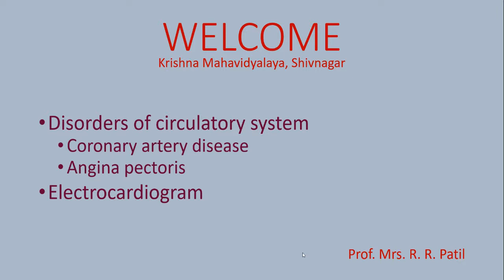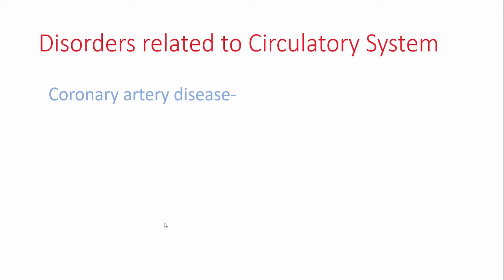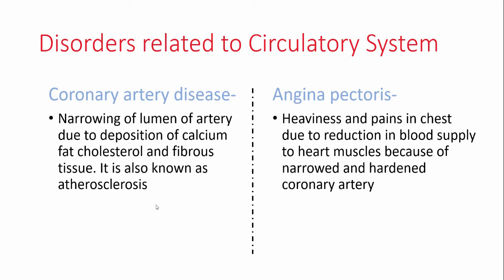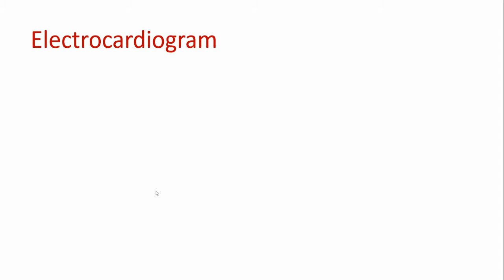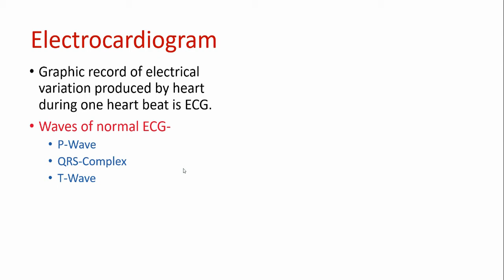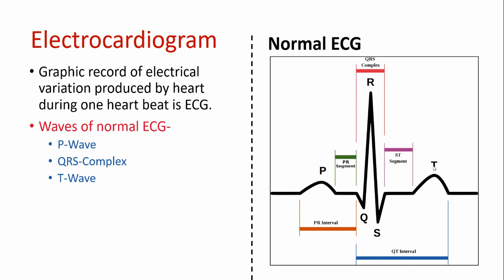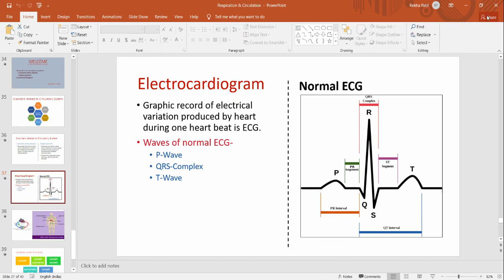Lecture 16 Biology ECG